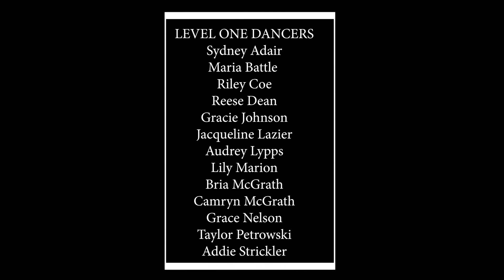Summer Intensive Showcase | Level 1 – Week 2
Vail Valley Academy of Dance
Summer Intensive Showcase 2020
Filmed & Edited by: Meredith Kirkman